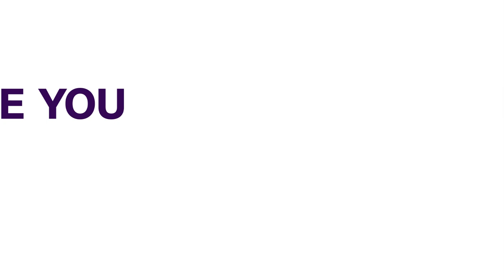Destination Awards: F G Urged To Explore Tourism Potentials For National Growth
Nigeria’s tourism is underrated and has to come to light because of its enormous potentials to tackle the myriads of issues bedevilling the nation’s economy.